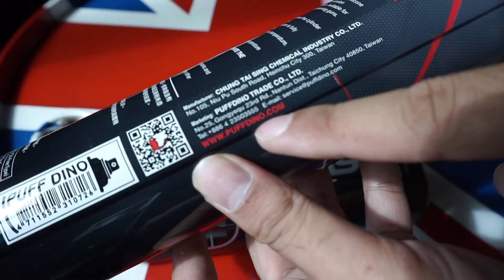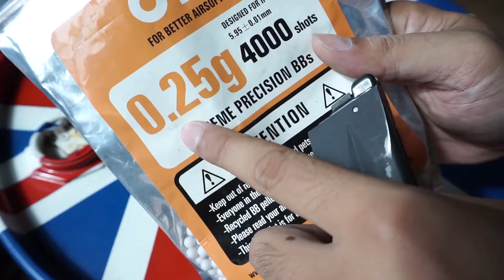Cara operasikan airsoft GBB dengan Greengas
ini adalah video unboxing salah satu merek  Greengas yang sering sy pakai,
sekaligus menjelaskan cara mengoperasikan greengas ke airsoftgun.